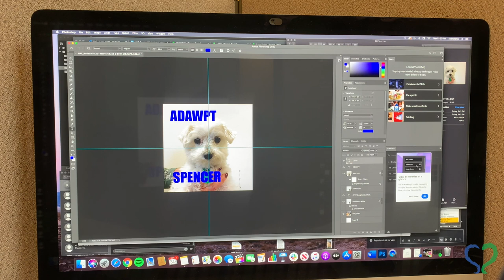"Adawpt Spencer"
The animals here at HumaneAnimalRescue will do anything to get adopted!